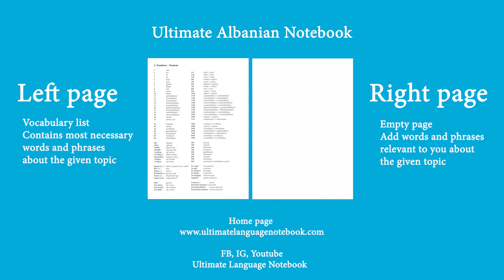Learning Albanian #66 Possessive pronouns 1